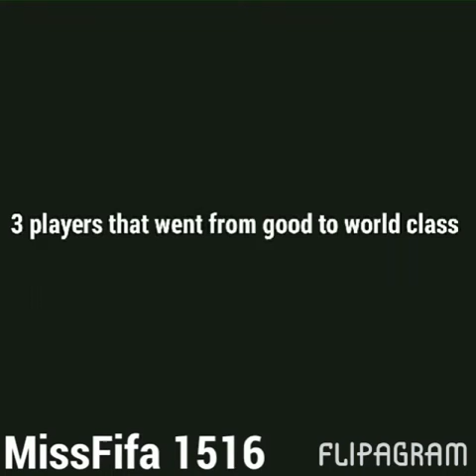3 players that went to awsome teams